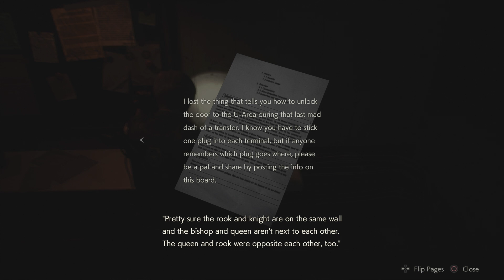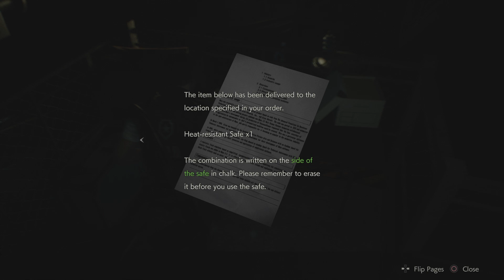Resident Evil 2: Remake - Leon A | Episode 4